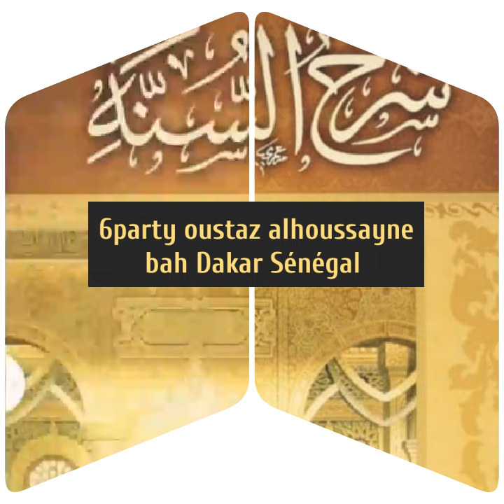6 leçon oustaz Alhoussayne bah Dakar